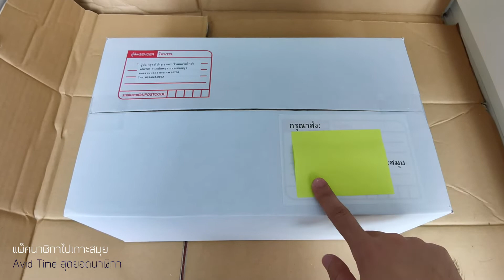แพ็คนาฬิกาไปสมุย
ตั้งใจอยากให้ผู้รับได้ทั้งนาฬิกาและความสบายใจครับ :))
📣สนใจติดต่อ📣